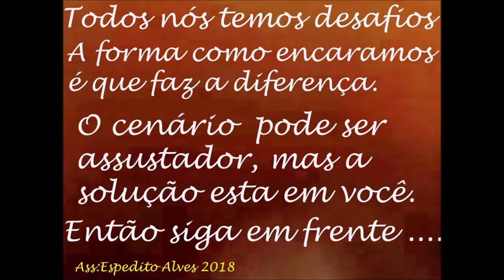MELHOR ACABAMENTO E DURABILIDADE PONTAS DE FERRO DE SOLDA ENGENHARIA SERGTECH SERGTEC